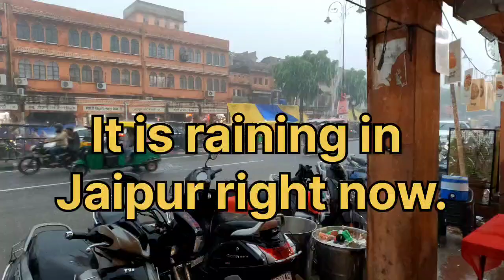Jaipur Travel Vlog | Pink City Jaipur | Badi Chopar Hawa Mahal Market tour Jaipur Rajasthan India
Jaipur is a key cultural hub of Rajasthan. The picturesque city is home to folklore and several historical monuments, making it one of the top tourist destinations of India. It is a destination that tops every wanderlust’s bucket list. Apart from Jaipur's vibrant past and lively present, shopping remains one of the top things to do in Jaipur for every visitor. The main shopping centre is the Chandpole Market in Jaipur.

Chandpole (Moon Gate) is one of Jaipur's best examples of Rajput architecture. The majestic Chandpole gives an excellent view of the iconic old bazaar and a glimpse of Rajasthani culture.The gate was the western access point to the three massive walls that once surrounded Jaipur. According to historical sources, the musicians and drummers performed at the uppermost section of the Chand Pol, known as the Naubat Gate.

Travel vlog Rajasthan,
Pink City Jaipur market,
Place to visit in Jaipur,
Travel vlog Rajasthani,
Fun places visit in Jaipur,
Fun places to visit in Jaipur,
Rajasthan travel vlog,
Activity to do in Jaipur,
Activities to do in Jaipur,
Places to visit in Jaipur with friends,
Places to visit in Jaipur in 1 day,
Jaipur nearby places to visit,
Famous places to eat in Jaipur,
Fun activities in Jaipur,
Hidden places to visit in Jaipur,
Best places to visit in Jaipur for couples,
Places to visit in Jaipur in night,
Jaipur tourist places in english,
Jaipur natural tourist places,
Jaipur top 5 places to visit,
Jaipur top 10 places to visit,
Best places to stay in Jaipur,
Best places to stay in Jaipur near railway station,
Best places to stay in Jaipur near bus stand,